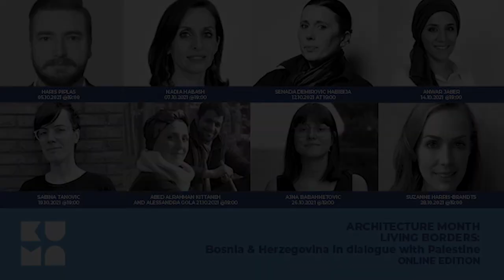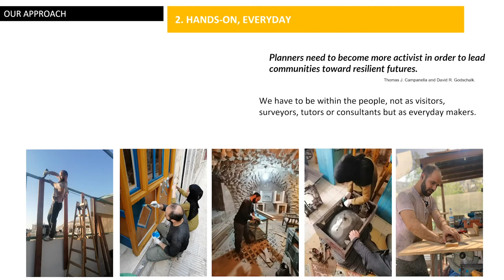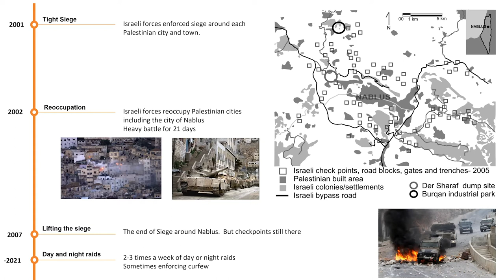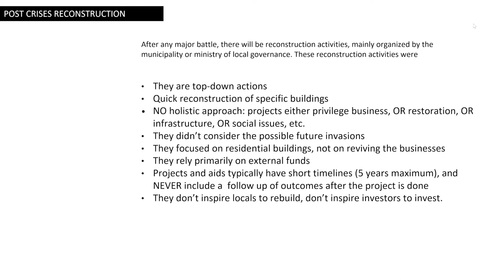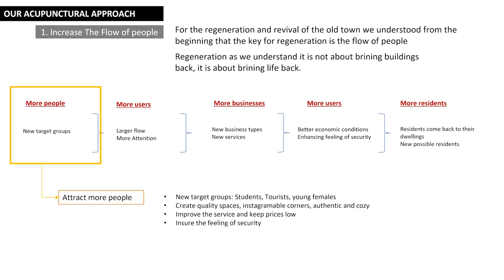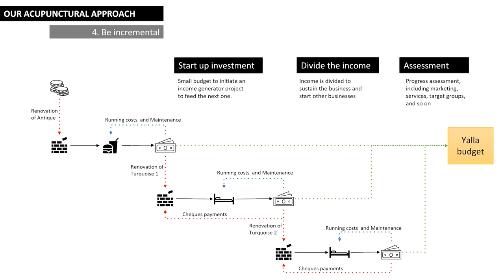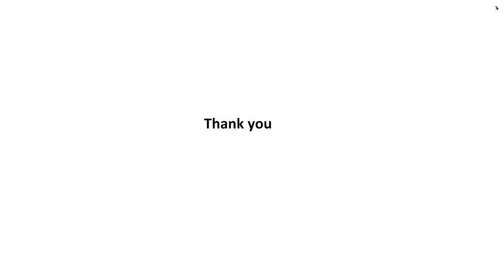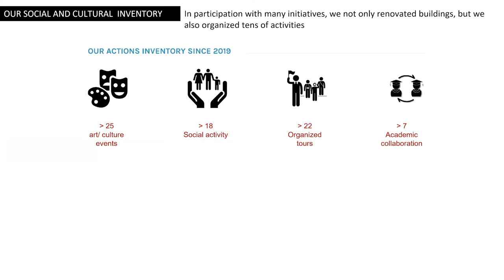Abed Alrahman Kittaneh & Alessandra Gola at Kuma Architecture Month 2021 "Living Borders"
Entitled “Living Borders. Bosnia & Herzegovina in dialogue with Palestine”, Kuma International Architecture Month 2021 brought together eight architects and researchers whose practices around Bosnia and Herzegovina and Palestine examine notions of exile, migration, and the questions of crossing and overcoming borders to further the interdisciplinary debate that critically interrogates the border-migration nexus in architectural terms.

Week 3 "Acting with(in) borders" hosted Dr Abed Alrahman Kittaneh and Dr Candidate Alessandra Gola from The Yalla Project in Nablus, Palestine. In their lecture they talked about The Yalla Project (TYP) as an applied research hub on socio-spatial issues.

Abed Alrahman Kittaneh is an architect born in Nablus in 1980. He currently joined the academic staff of the department of architectural engineering at Birzeit University. He received his B.Sc. in architectural engineering from Birzeit University and later he obtained his master degree in Architectural Regeneration and Development from Oxford Brookes University (UK). In 2020 he attained his PhD in Engineering Sciences from the KULeuven (BE), with a research on urban resilience and civilian survival in the casbah of Nablus during the 2nd Intifada. His teaching experience includes architectural design, urban regeneration and urban design. His research interests are in the fields of city and war, urban resilience, architectural and urban development, and architectural history and theory.

Alessandra Gola is an architect and researcher born in Bologna (Italy) in 1983. Alessandra is currently concluding her PhD in Architecture at KULeuven (BE) with the thesis on the production of spatial domains in the contemporary Palestinian context. She attained her first MA in Architecture from the University of Ferrara (Italy), followed by the Masters of Human Settlements at KULeuven (Belgium). Her work combines professional practice and academic teaching, with her expertise focusing on grounded research and socio-spatial design, collaborating since 2006 with universities and international institutions across Europe and Palestine. Her research interests focus on the relationship between society, the built environment and legal/rights framework, with a particular concern for the experience of displacement within the context of various forms of conflict.